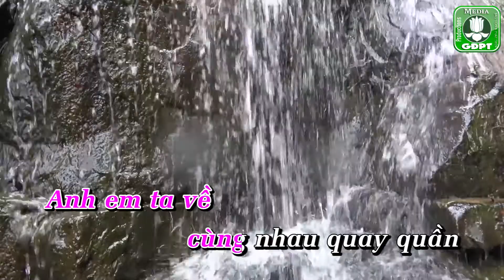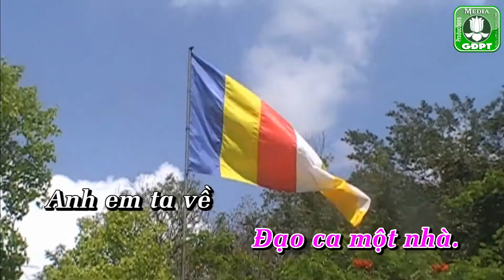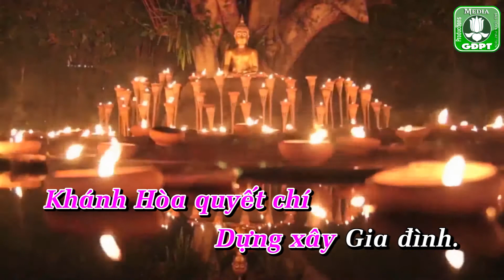Khánh Hòa Ca karaoke